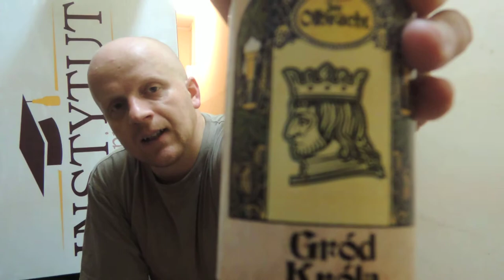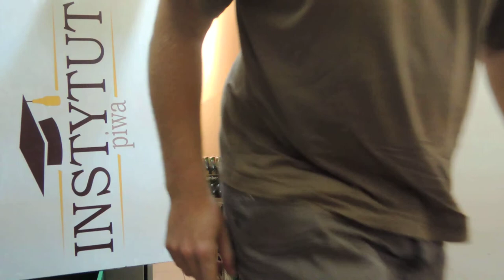degustacja Gród Króla - Olbracht rzemieślniczy 10/10/2014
Nie wiem do końca, czy obecnie powinno używać się pojęcia w określaniu stylu jako "grodziskie". Wydaje mi się, że bardziej poprawnym było by "a'la grodziskie", tak jak zrobiła to Pinta, tym bardziej, że w tym prawdziwym używało się wędzonego słodu pszenicznego, a tam był jęczmienny wędzony. Inna sprawa, że w Grodzie Króla jak głosi etykieta naprawdę jest podany ten właściwy czyli wędzony pszeniczny. Zastanawiałem się jednak czy nazwa "grodziskie" nie jest zastrzeżona?
więcej na przemekwozniak1983.blog.pl